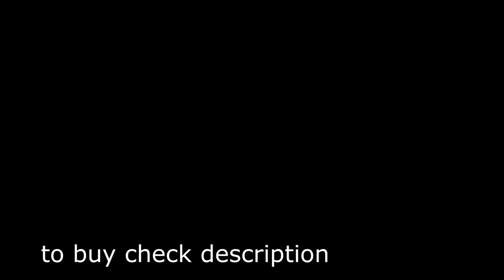3500 watts hair dryer for women | Hair blower | Professional Hair dryer | हेयर ड्रायर | hair styler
3500 watts hair dryer for women | Hair blower | Professional Hair dryer | हेयर ड्रायर | hair styler Best hair Dryers For Men and Women in India | 2022
How many watts is a good hair dryer?
What is the most powerful hair dryer on the market?
Which hair dryer is best for home use?

Power Source: Electric
App-Controlled: Yes
Material:Plastic
Speed Settings:3
Nozzle Type: Diffuser+Concentrator
Feature: Ionic, anti scald
Use: Hotel, Household, Travel, PROFESSIONAL

hairdryer